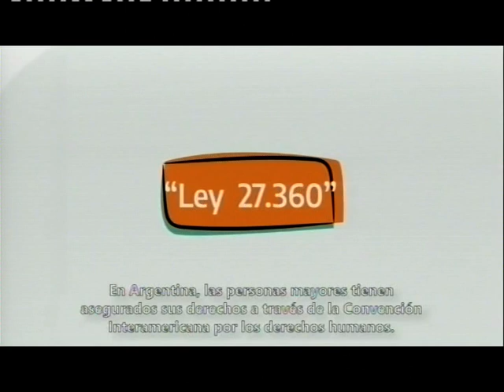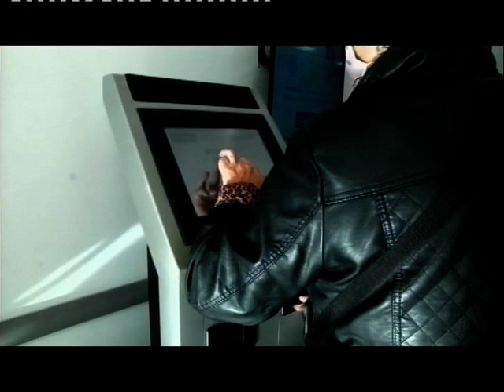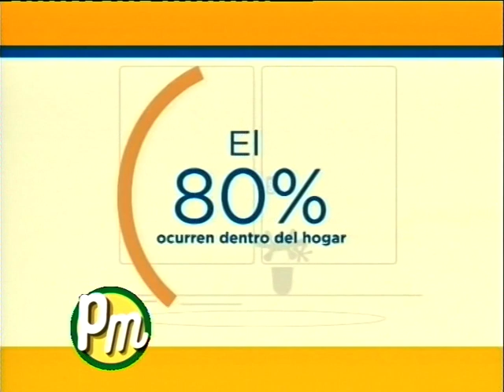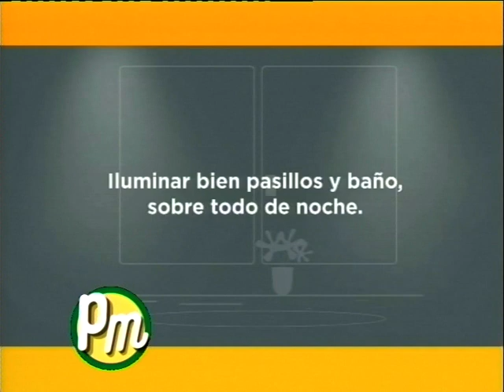PALABRAS MAYORES 11-10-23